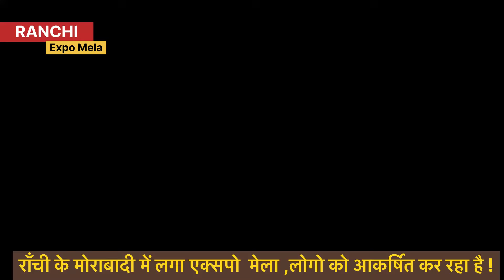राँची के मोराबादी में लगा एक्सपो मेला ,लोगो को आकर्षित कर रहा है !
किसी भी न्यूज़ को चैनल में डालने के लिए हमे व्हाट्सअप कर सकते है

Thankyou for watching my news 🗞️
~~~ The Ranchi News ~~~